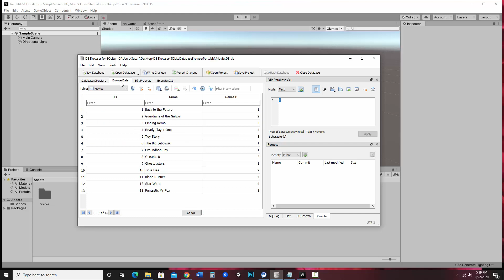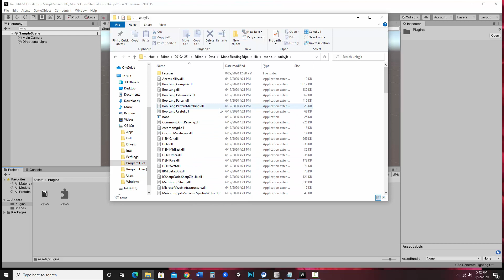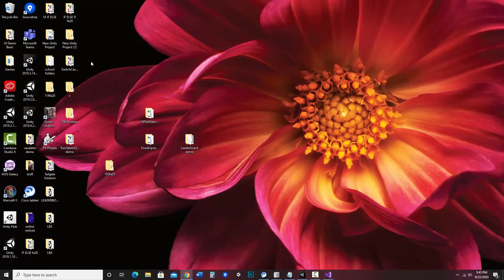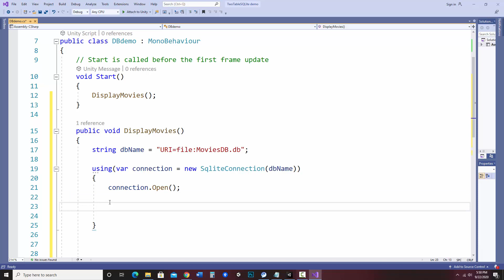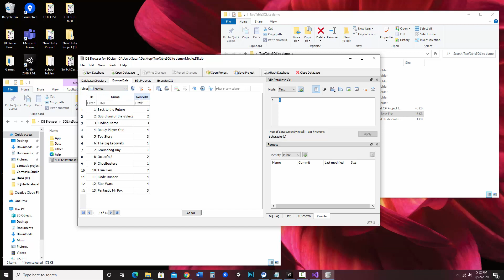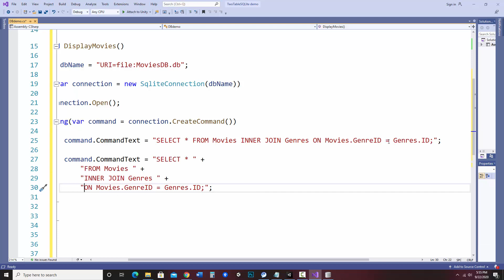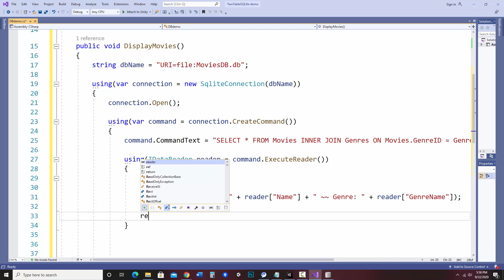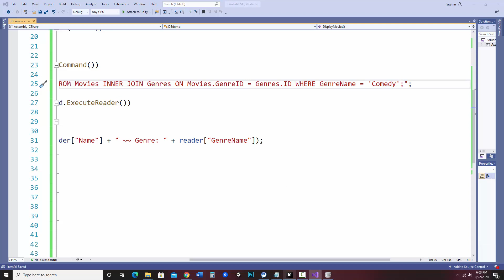2 Table SQLite Relational Database in Unity- Part 3: Display Tables in Unity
The third of 3 videos covering how to build a basic 2 table SQLite relational database using DBBrowser and implement in Unity to display data from both tables using an Inner Join in SQL.

Part 3:  Using Unity to display the contents of the joined tables to the console